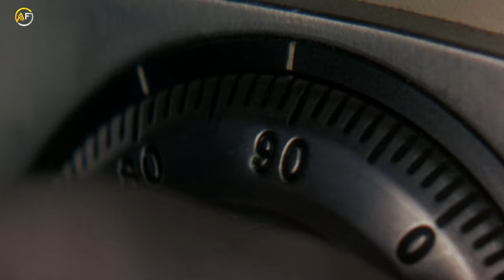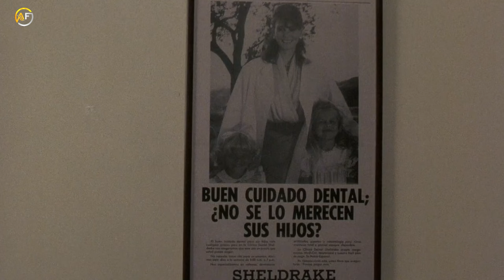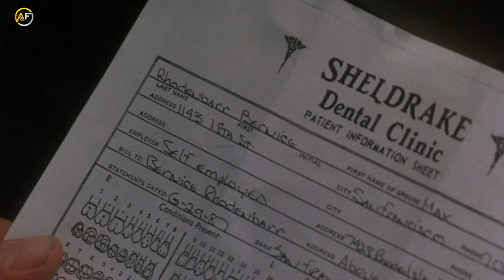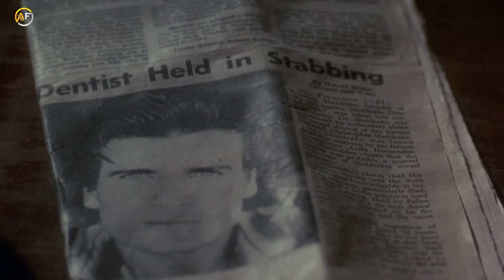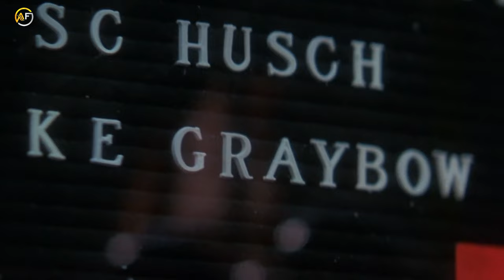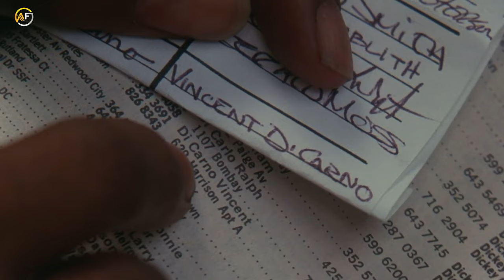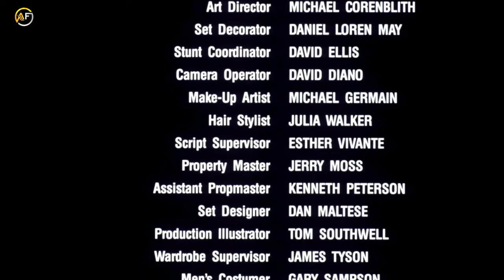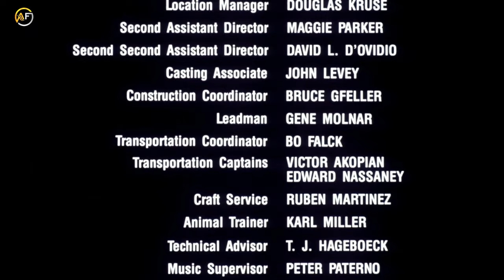ESCAPE ROOM - BEST Action Movie Hollywood English | New Hollywood Action Movie Full HD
Film: - BEST Action Movie Hollywood English | New Hollywood Action Movie Full HD